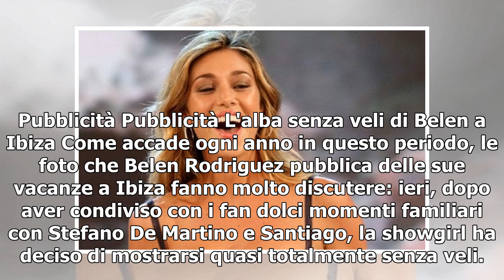Belen Rodriguez criticata su IG per le foto in vacanza: 'Basta sei madre'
Le vacanze di Belen Rodriguez a Ibiza, sono iniziate all'insegna della sensualità: la soubrette, infatti, ha cominciato a pubblicare su Instagram i primi scatti dalla lussuosa villa che ha affittato per sé e la sua famiglia per tutta l'estate. A catturare l'attenzione degli appassionati di Gossip, p...